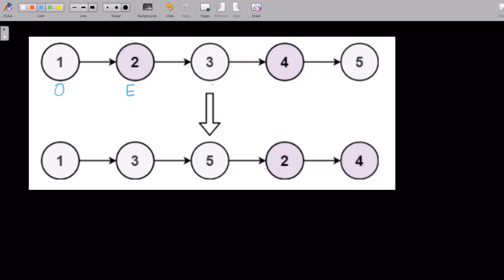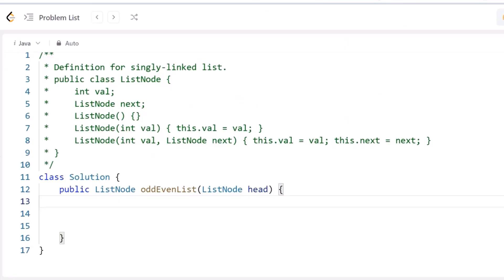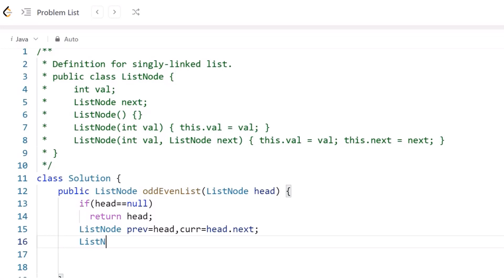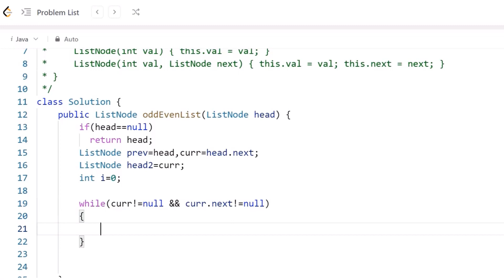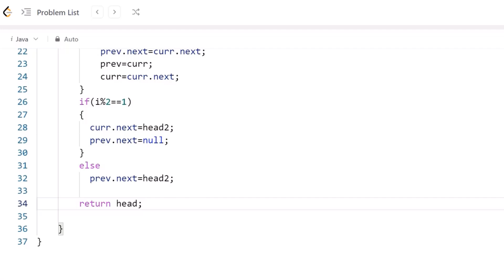328. Odd Even Linked List|| Java || Leetcode || Hindi